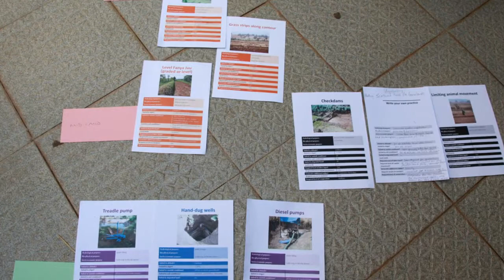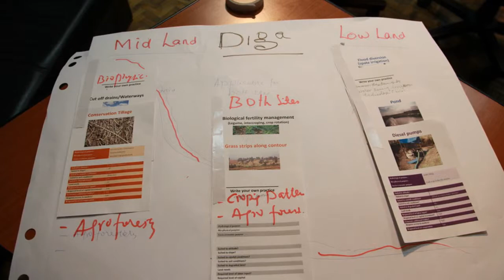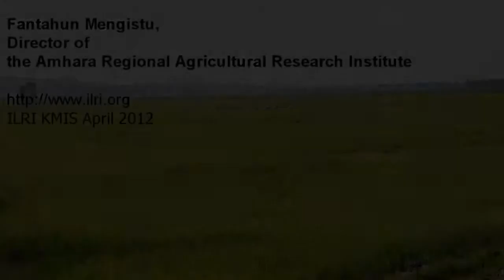Rainwater management in the Nile Basin -- Reflections on a stakeholder workshop in Bahir Dar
In October 2011, project partners and team members in the Nile Basin Development Challenge met in Bahir Dar, Ethiopia to reflect on project progress and directions. Here, Fantahun Mengistu, Director of the Amhara Regional Agricultural Research Institute (ARARI), shares some lessons and take home messages from the meeting. He noted that, although a good national policy framework is in place, there are some gaps in implementation at grassroots level: including proper integration between water and agriculture, more emphasis given to blue than to green water, and fully understanding the farmers and the farmer circumstances -- "we need to know very well the farmer." Sustainability is a key issue, it needs increased participation of communities, more emphasis on showing short term benefits to farmers, increased attention to integrated hydrological planning at basin and landscape level -- we need to ensure that people getting upstream benefits does not mean that people downstream will suffer. Originally released 7 May 2012.